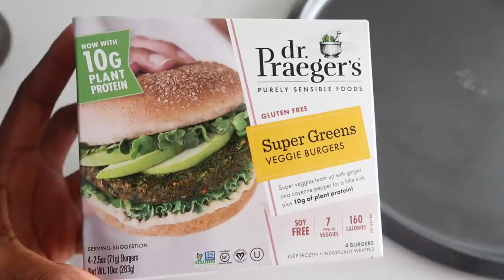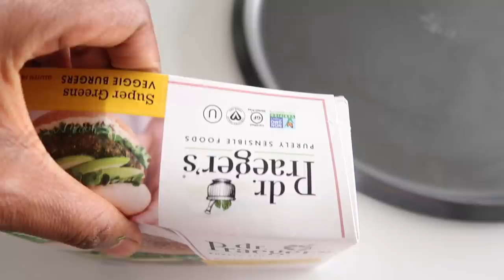Tasty Vegan African Food Ideas | Liam turned 1 Vlog [Easy & Healthy food]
Hey there! I'm Fabiola and I'm a young mom currently based in Chicago. This Channel is all about sharing my journey to spread awareness of the plant-based lifestyle.